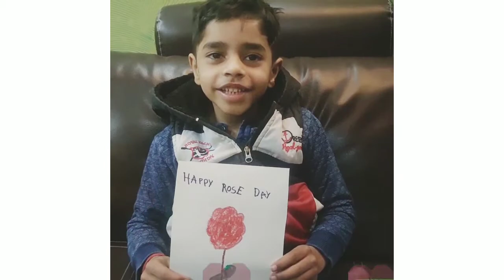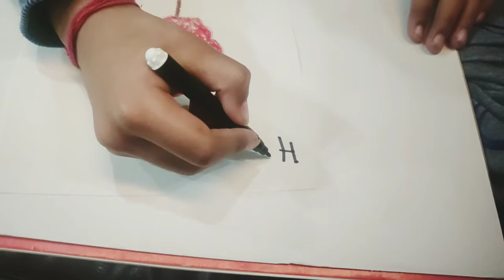How to spend Rose day 🌹 with your special one.check out who is special for vivaan#surprise#chocolate